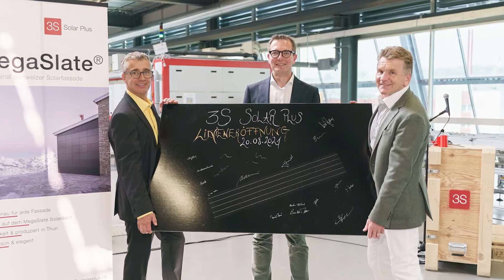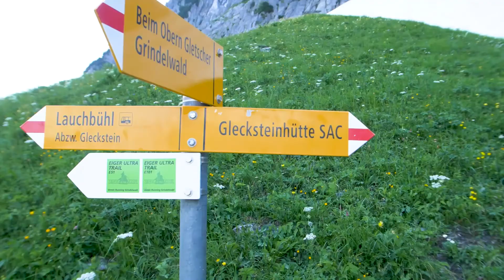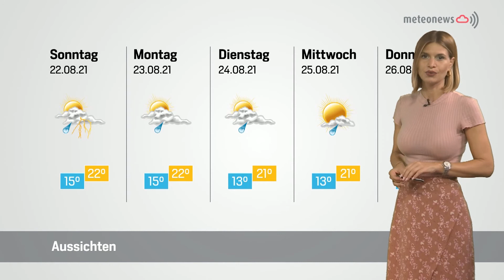Panorama vom 20. August 2021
«Güschä» und «Gere»: Zwei Wortakrobaten strotzen vor Energie:
Im Rahmen einer vierteiligen Eventreihe treffen Gerhard Tschan und Marco Gurtner mit seiner Spoken-Word-Crew «Thun ist Nirgends» aufeinander. Der Startschuss fällt am 27. August in der Alten Oele.

Heuschnaps – eine «Schnapsidee» wächst über sich hinaus:
Kurz nach der Eröffnung des Hotel Wetterhorn erfanden die damaligen Gastgeber eine Spezialität, die wie ein «Happy End» zu jedem Gericht und als Single Shot perfekt hinter die grosse Bar passt. Heute erobert der Heuschnaps die Welt der Geniesser und schafft mit dem Geruch frischen Heus eine köstliche Verbindung zur Brünigregion.

Bergparadies am Fusse des Grindelwaldgletschers:
Christoph Sager ist seit rund 26 Jahren im Hüttengeschäft tätig. Nun sind er und seine Familie im zweiten Jahr als Hüttenwarte auf der Glecksteinhütte ob Grindelwald tätig. Der anstrengende Aufstieg lohnt sich nicht nur für die spektakuläre Aussicht. Auch die hausgemachte Verpflegung und das gastfreundliche Team machen den Besuch zu einem besonderen Erlebnis.